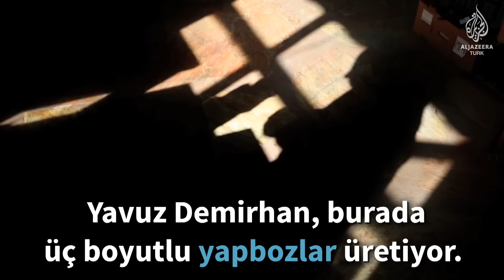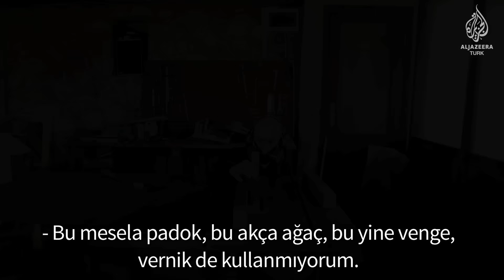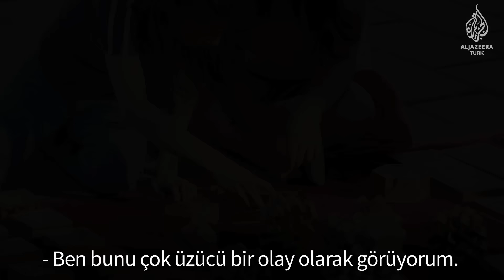Meksika'dan Datça'ya, Datça'dan dünyaya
Yavuz Demirhan, üniversiteyi birinci sınıfta bırakıp Meksika'ya yerleşti. 8 yıl yaşadığı Meksika'da marangozluğu öğrendi. İnternette gördüğü üç boyutlu ahşap yapbozlar ilgisini çekti ve üretmeye başladı.